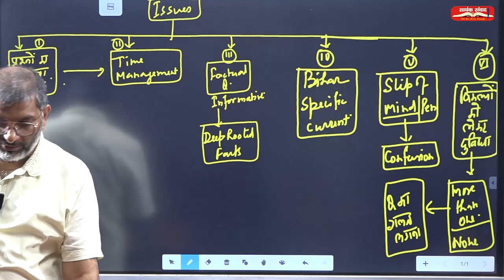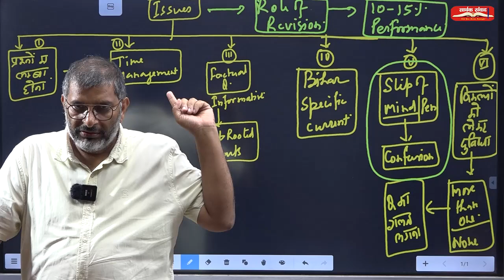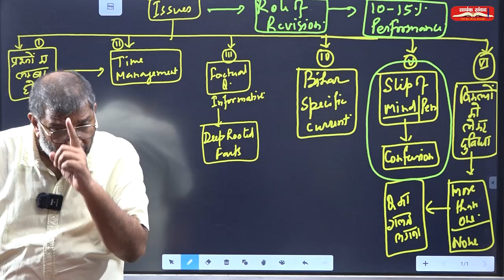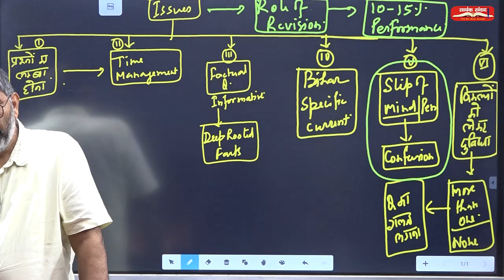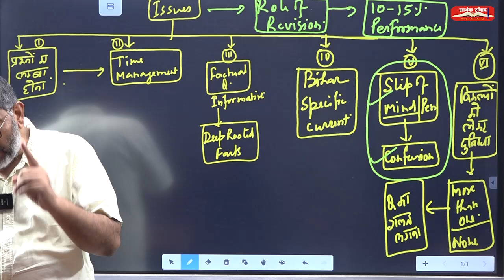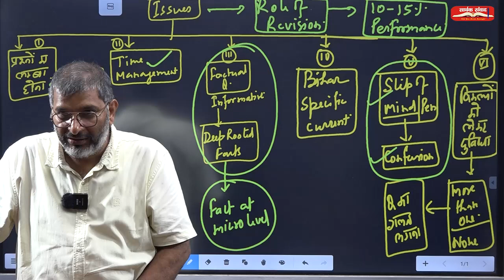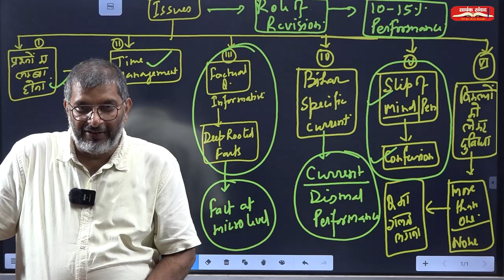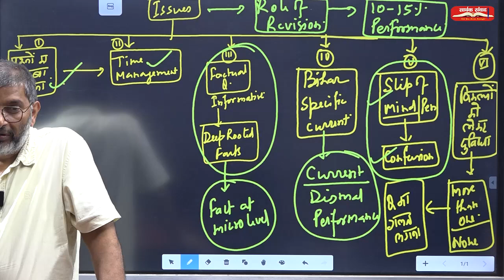How To Prepare: कैसे निबटें टेस्ट सीरीज में आने वाली मुश्किलों से?